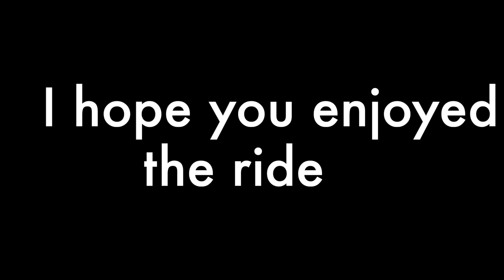NYC Doing Coronavirus Stay Home April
New York City - April 1, 2020 - bike ride from Harlem to 31 Street
Video and Audio own by Big Red NOLA Publishing

A bike ride through Central Park doing the coronavirus outbreak in New York City.  I practice safe distance by not riding with anyone.  The video was filmed on April 1, 2020.

Go Pro
Stay Home
Stay Safe